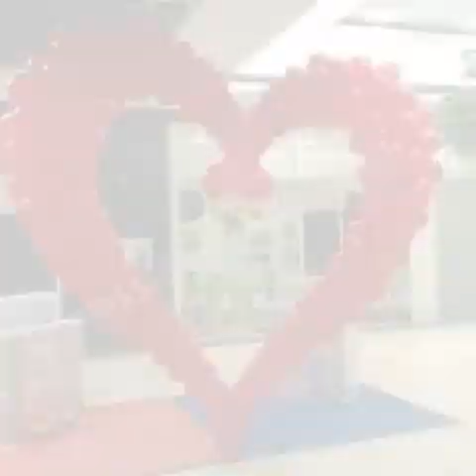Very latest top blue multi colours stylish and amazing balloon birthday arrangement ideas